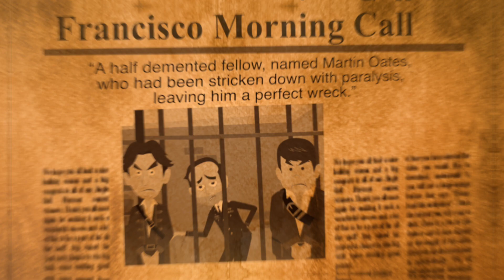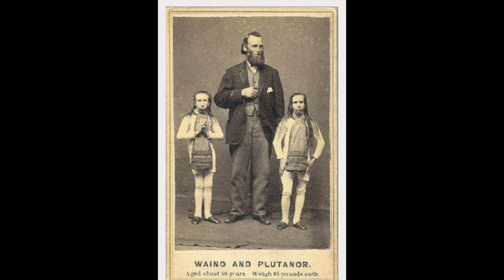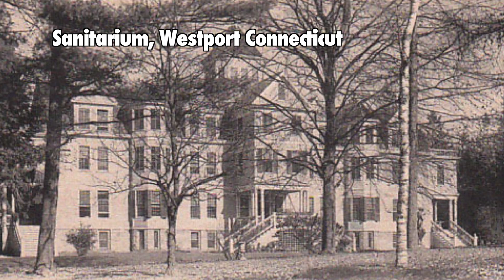Ugly Laws, ILLEGAL TO BE UGLY - Weird History Facts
Illegal to be ugly, "Ugly laws" - From the mid-1700s until the 1970s, some cities had unsightly beggar ordinances, called by the activists the ugly laws.
It seems absurd, of course, but that's what happened in United States, which led to the diffusion of freak shows.

Music Play With Me by Myuu.